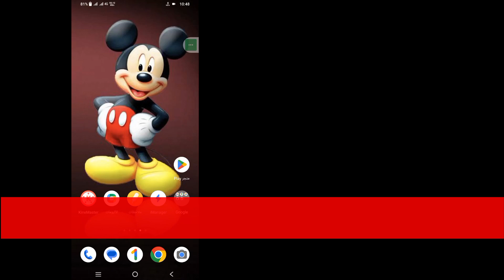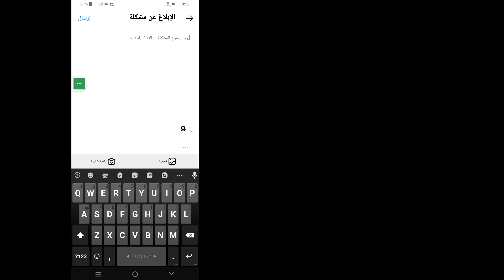كيف تحذف كل المتابعين على الانستغرام دفعة واحدة (2023) || كيفية حذف المتابعين على الانستغرام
مرحبا الرجال
 سأوضح لك في هذا الفيديو كيفية حذف جميع المتابعين على instagram مرة واحدة (2023) | كيفية حذف المتابعين على الانستغرام

 كيف تحذف جميع المتابعين على الانستغرام في الحال هل أنت مستخدم iOS و Android و iPhone للهواتف المحمولة؟  ثم اتبع الخطوات أدناه
 انتقل إلى قائمة المتابعين حدد ملف التعريف الذي تريد إزالته بالنقر فوقه في هذا الملف الشخصي اضغط على النقاط الثلاث في الزاوية اليمنى العليا حدد إزالة المتابع من القائمة المنبثقة وقم بتأكيد الإزالة

     من فضلك
     مثل
     👉👉 تعليق
     🔔🔔 الاشتراك